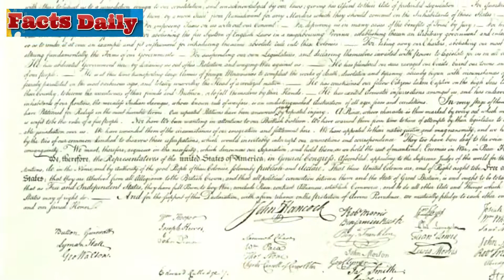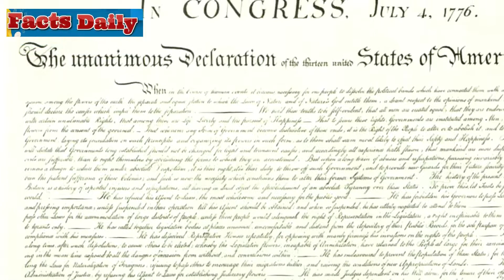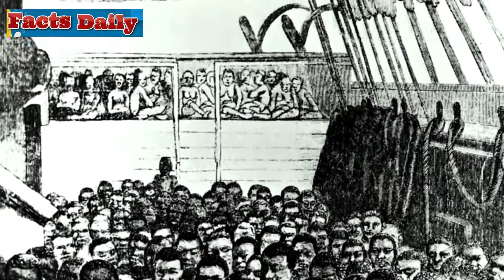Historians Were Astounded When Workers Discovered A Secret Room In Thomas Jefferson’s Mansion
The rumors about President Thomas Jefferson’s affair with one of his slaves, Sally Hemings, started while he was in office in 1802. It had been a disgruntled journalist – once an ally of Jefferson’s but later an embittered enemy – who set the ball rolling with articles in the Richmond Recorder.

That journalist, James T. Callender, wrote, “It is well known that the man, whom it delighteth the people to honor, keeps – and for many years past has kept – as his concubine, one of his own slaves. Her name is Sally.” The article went on to mention Jefferson by name, in case any of his readers were in any doubt about who “the man” referred to actually was.